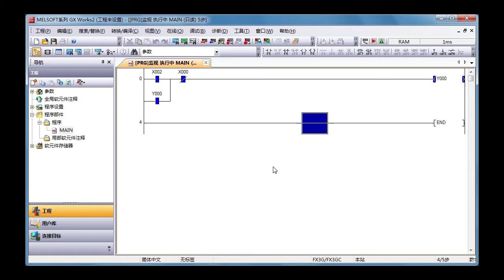3. GX Works2 － 动作确认〈Your First PLC (14/19)〉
3.13 动作确认